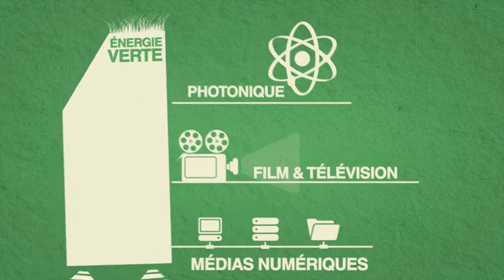Invest Ottawa (français)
Invest Ottawa logo launch video (français)